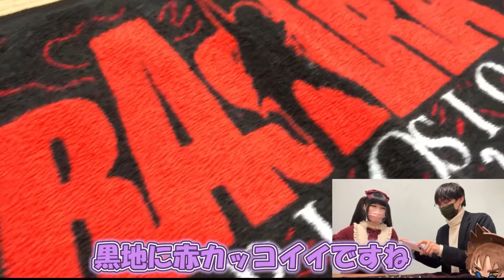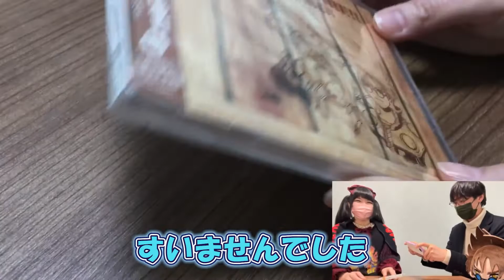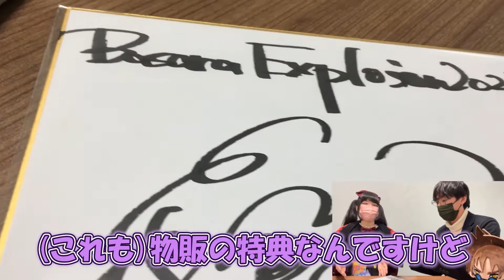【マクロス7】BASARA EXPLOSION2022グッズをゆる～く開封！🎸🔥【熱気バサラ・福山芳樹さん】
ファイアーでボンバーな素敵なグッズでした😆🔥…そして冒頭の日付間違えてました🙏💦（カドマ）

↓歌バサラ 福山芳樹さんニューアルバム発売記念ツアー2022開催！🎸🔥

*・ﾟ・*:.｡.*.｡.:*・☆*・ﾟ・*:.｡.*.｡.:*・☆*・ﾟ・*:.｡.*.｡.:*・☆*・ﾟ・*:.｡.*.｡.:*・☆

👑マクロス大好き芸人 マジカル☆ファンタジー（magical☆fantasy）

【 SNS 】

💜💙マジカル☆ファンタジー（magical☆fantasy）

coming soon!

【ライブ配信】

👑Mirrative
💜カドマ（Kadoma）

【プレゼントetc】